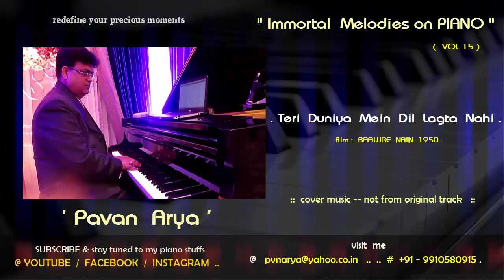Teri Duniya Mein Dil Lagta Nahi | Piano by PAVAN ARYA | Vol 15 | cover | Baawre Nain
Melody  on Piano from my recorded album -
" IMMORTAL Melodies on Piano - Vol 15 - "

Music of this track is rearranged by Pavan Arya .
You can also get the Minus track of this melody (removing Piano tone) - commercially. Have a visit to my email / phone no.